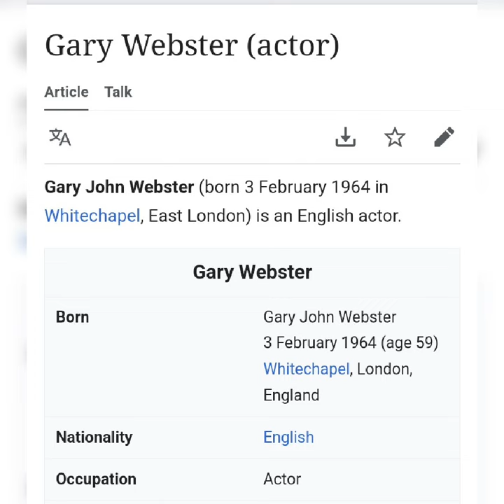what ever happened to actor Gary Webster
what ever happened to the actor Gary Webster